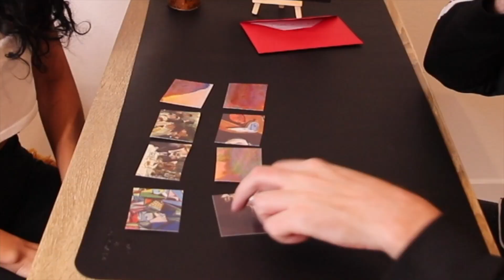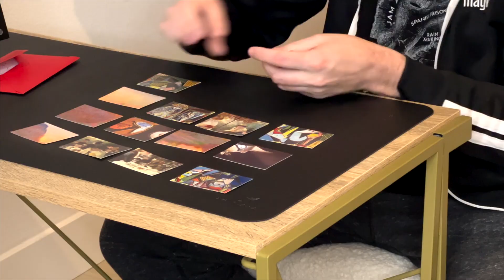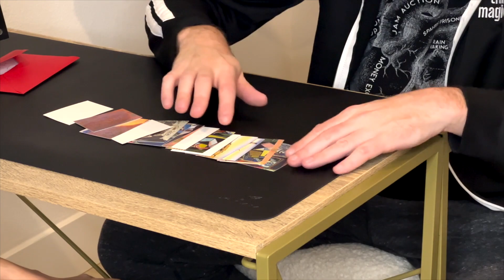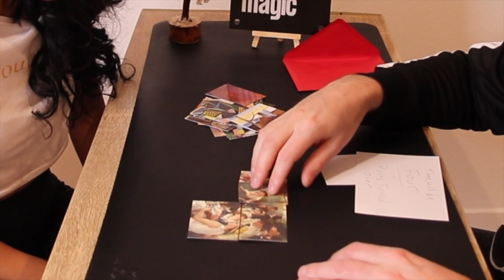Full Uncut Performance - Art Attack (A Self-Working Masterpiece!)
Luke sits down with his wife for a full uncut performance of Art Attack by Michael Breggar. This routine is a super commercial, self-working masterpiece!

You start by introducing some art postcards that have been chopped up, as well as a mini easel with a mysterious red envelope. The spectator shuffles the pieces, which you then deal to the table—some face-up and some face-down.

Your spectator makes 100% of the choices to mix up the pieces yet you're still able to have two impossible predictions as a perfect match. We love it!

-Self Working
-Instant Reset
-Zero Sleights!